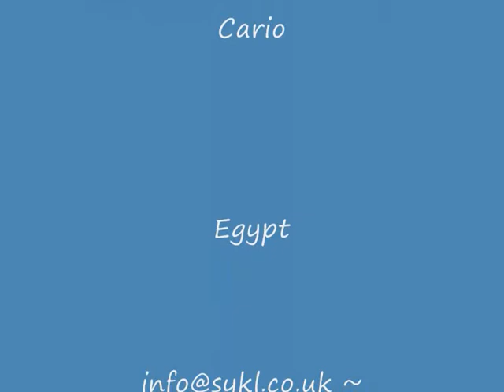SYKLgi - Plant HOPE 2/2 - Biofuel jatropha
The jatropha tree is being harvested to create biofuel in Kenya. The product can be used to fuel anything from aircrafts to cookers and the new industry is being billed as a way out of poverty for many of the country's poor. However, a lot of land is needed to create the fuel. Al Jazeera's Yvonne Ndege reports from Kitui in eastern Kenya.